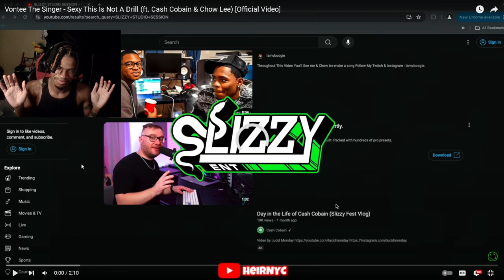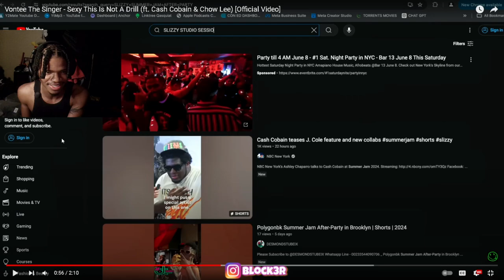Vontee The Singer - Sexy This Is Not A Drill (ft. Cash Cobain & Chow Lee) [Official Video] REACTION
Vontee The Singer - Sexy This Is Not A Drill (ft. Cash Cobain & Chow Lee) [Official Video]